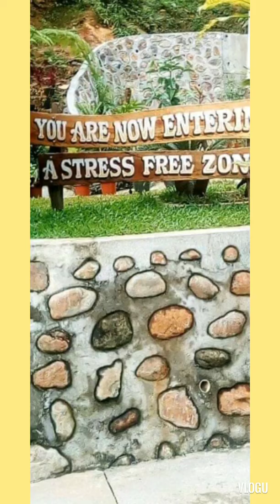PICTURE CLIPS DUMAGUETE TOURISTS SPOT/ NEGROS ORIENTAL |ZivRBLOVE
God creation,care it and enjoy for it for leaving the next generation 🌈